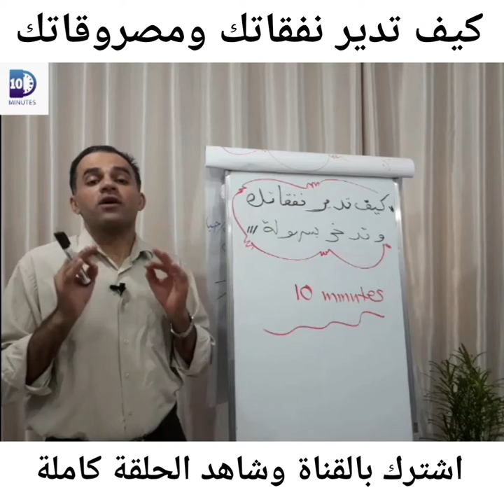| كيف توفر نفقاتك ومصاريفك اليومية | هل شاهدت الحلقة كاملة على قناتي |10minutes|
​ @10Minutes تعرف على التقنيات التي تجعلك توفر مصاريفك، شاهد الحلقة كاملة في قائمة | كوكتيل 10minutes

- للاستفسارات المجانية لا تتردد في التواصل على واتساب القناة (الخدمة مجانية) للرد على أسئلتكم واستفساراتكم، قناة توفر لك الجو الايجابي والتحفيز نحو تحقيق الأهداف، تفضل واشترك معنا

هدفي من القناة: المساهمة في تعزيز وتغيير ثقافة الناس حول مواضيع البزنس وتطوير الذات لتكون دافع قوي لإنشاء مشاريعهم والوصول للحرية المالية ومساعدتهم على تنفيذ الأفكار التي يحلمون به،  ومعاً من أجل الرقي بحضارتنا.